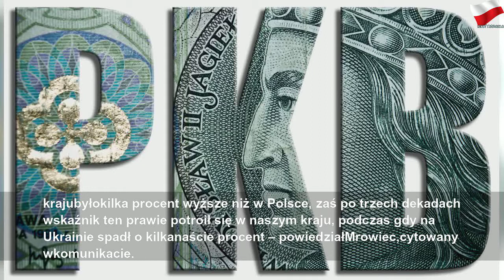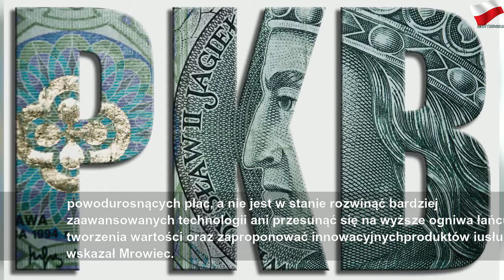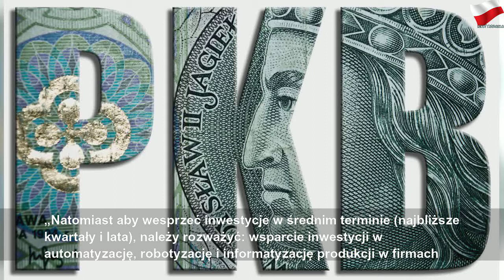PKB na osobę w Polsce prawie jak w Portugalii. W ciągu 21 lat możemy dogonić Niemcy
środa, 4 września 2019
PKB na osobę w Polsce prawie jak w Portugalii. W ciągu 21 lat możemy dogonić Niemcy | Gray Mr